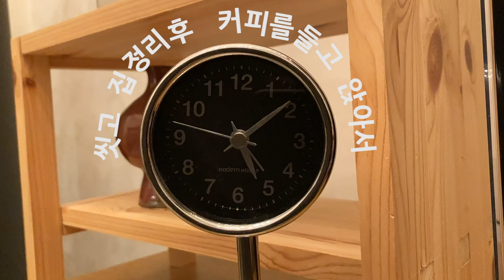고프로의 30일 챌린지 ㅣ DAY3 새벽 04:30에 기상하기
오늘이 그 유명한 '작심삼일'의 '삼일' 째네요^^;
작심사일
작심오일...
할 수 있겠죠...?

***방송인 고다혜. 5년차 전원생활러.***
서울을 박차고 나와 집을 짓고 전원에 사는,
프로 전원생활러가 되고 싶은,
현실은 아직 좌충우돌 초보인,